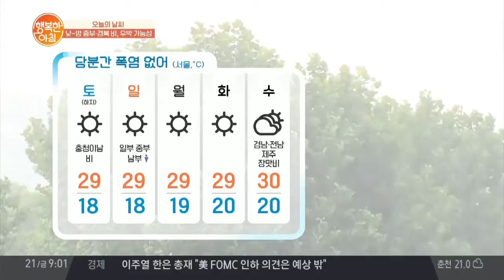[날씨] 6/21 오후부터 비..밤에 그칠 예정 (주말 흐림&비) l 행복한 아침 93회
시간당 20mm 안팍의 비 소식
남부 지역 30도 안팎의 더위